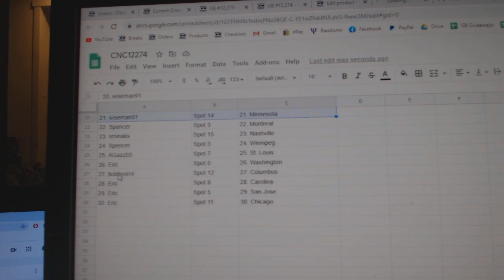Team Randoms - C&C GB #12,274